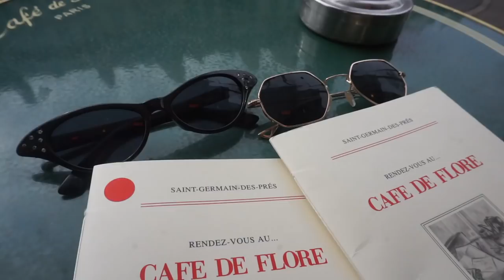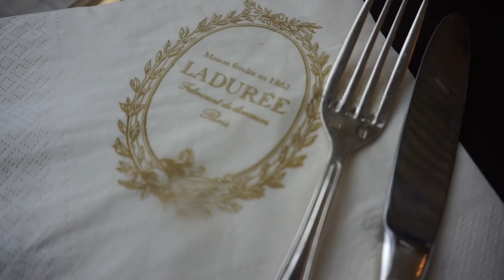48 HOURS IN PARIS - PARIS TRAVEL VLOG | Kaelin Fox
Come spend 48 hours in Paris with me! I show you exactly what Erika & I got up to during our recent trip to Paris + all my outfit details & more - I hope you enjoy.. :) x

Red Lipstick I'm wearing

WHAT I WORE:
Friday
ASOS Polka Dot Red Dress
White Sunglasses (Similar)
White Boots (Similar)

Saturday
PLT Denim Trench Coat
ASOS Red Beret
Cat Eye Sunglasses (Similar)
Red Boots (Similar)
Black Leather Top

Sunday
PLT Red Pleather Dress
Gold Sunglasses (Similar)
Black Boots
PLT Hoodie